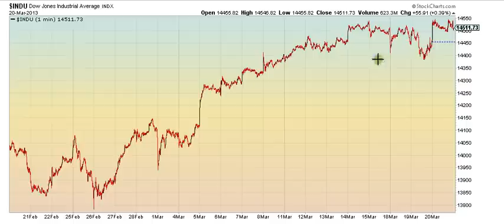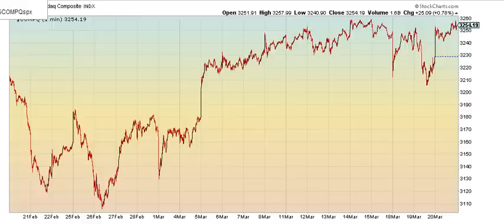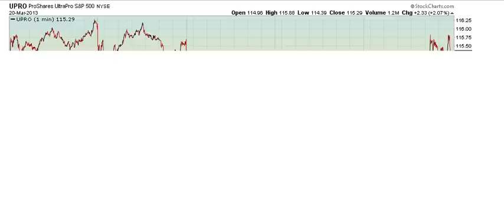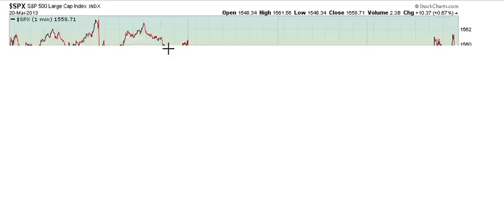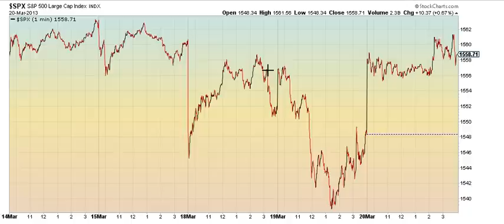Elliott Wave Forecast For 3.21.13 - Targets and "Wavegenius" Zuckerberg